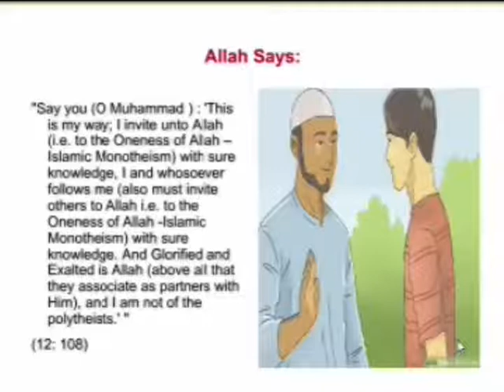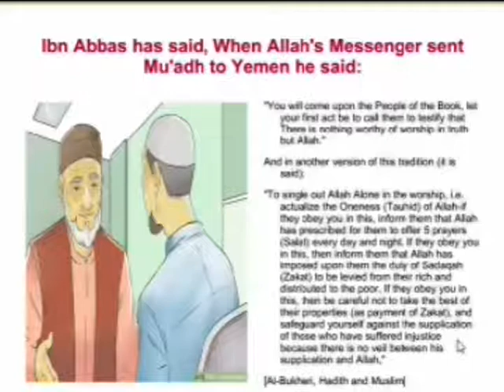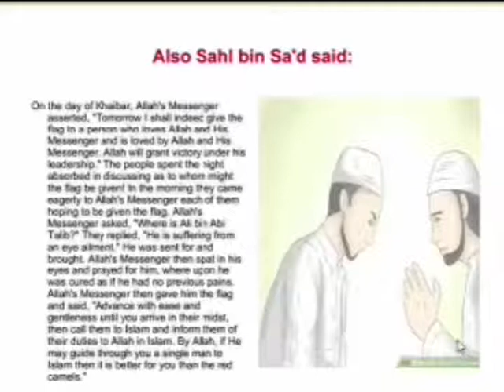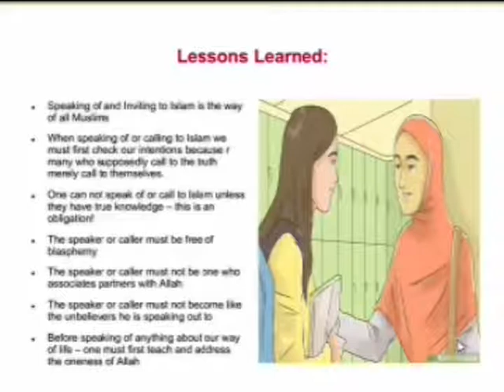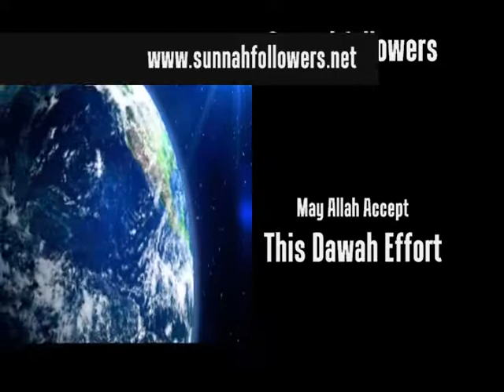Belief in Allah Session 4 - Laila Nasheeba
"Say you (O Muhammad (May the peace and blessing of Allah be upon him) : 'This is my way; I invite unto Allah (i.e. to the Oneness of Allah –Islamic Monotheism) (with sure knowledge), I and whosoever follows me (also must invite others to Allah i.e. to the Oneness of Allah Islamic Monotheism) with sure knowledge. And Glorified and Exalted is Allah (above all that they associate as partners with Him), and I am not of the polytheists.' "

The meaning of this verse is discussed. How when speaking or teaching about Islam we have to follow the steps outlined by the Prophet of first teaching about Allah. Then the prayer and the other pillars. But do not move from one to the other untill the first is understood. This is the method of teaching. This is the method of Dawah.